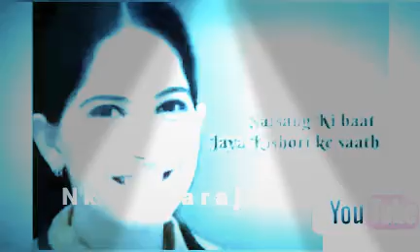Jaya kishori best line of neeyam | ek sant or chela ki bat | kitha | story of neeyam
Nk Maharaj